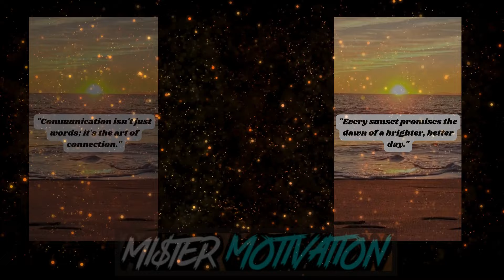RANDOM CLIPS ALWAYS THE BEST🤣😂 (TRY NOT TO LAUGH!)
This page is a sanctuary for inspiration and encouragement. We believe in the power of positive energy to transform lives, and here, you'll find a treasure trove of motivational quotes, uplifting messages, and practical insights to fuel your journey towards a brighter, more fulfilling life.

Whether you're seeking a daily dose of inspiration, guidance on personal growth, or a friendly reminder of your own resilience, our content is tailored to uplift your spirits. We're here to be your virtual cheerleader, helping you navigate challenges with a positive mindset and celebrating every step forward.

Together, let's embrace the beauty of life, unlock our potential, and create a future filled with purpose and positivity.

Here's to your journey of empowerment and inspiration! 🚀💖